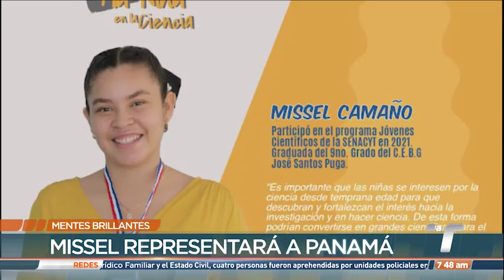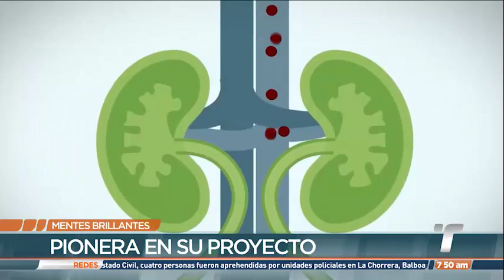Mentes Brillantes: Missel Camaño, joven científica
La pasión de Missel Camaño por la ciencia la llevará a representar a Panamá en una feria científica mundial.